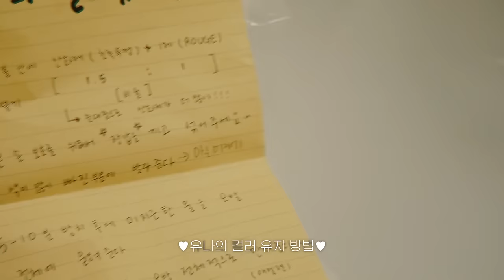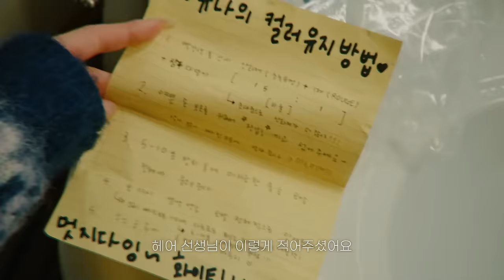[ITZY VLOG] YUNA in PARIS